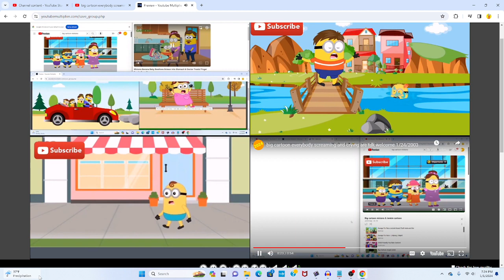up to faster 7 parison to big cartoon minions